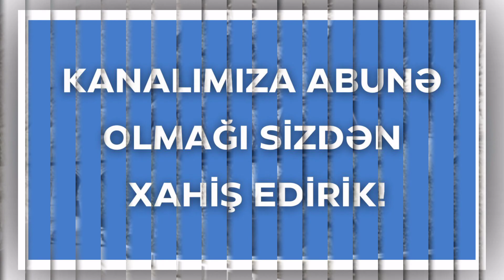Əsas xəbərlər 27 Fevral 2023, xeberler, son xeberler bugun 2023